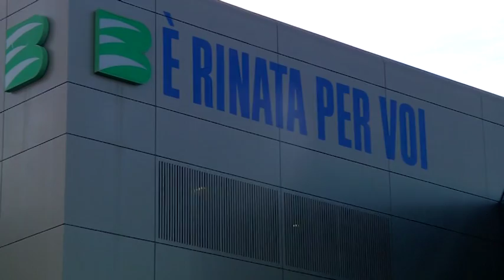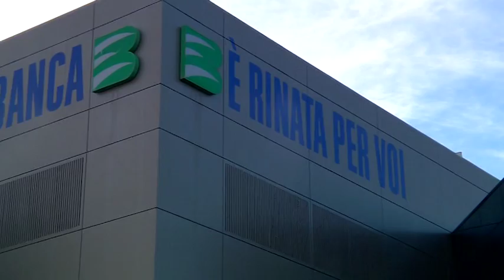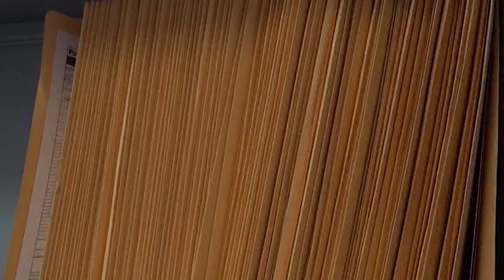Nuova Banca Etruria, trattative serrate con Ubi ma firma slitta a dopo le feste